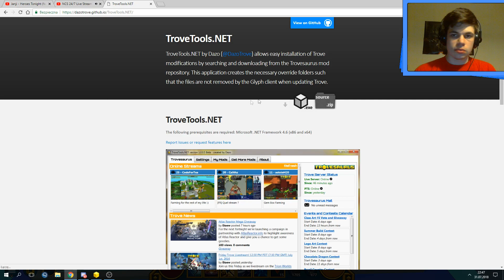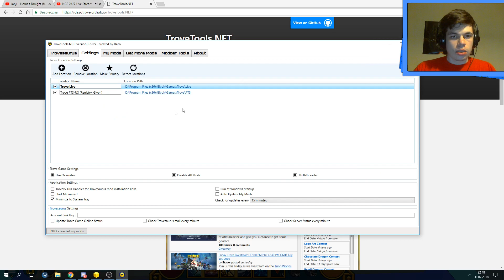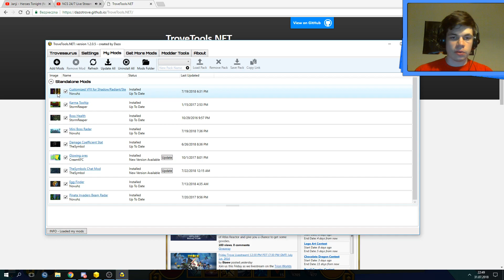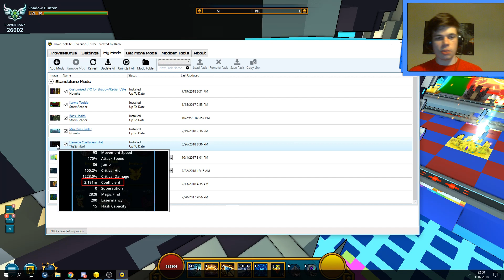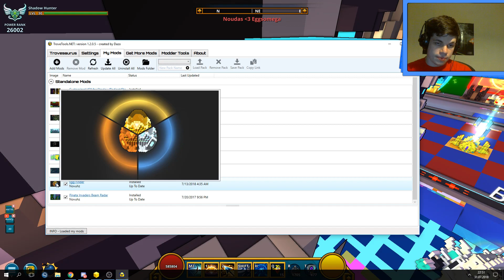# 93 Trove - Jak pobrać mody poza steam?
Całkiem łatwo :)

Wbijajcie z linku to może dostanę fajnego smoka, a wy coś na start :)